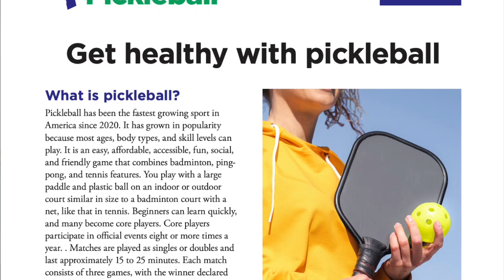Pickleball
Host: Kristi Shive, Warren County Extension Agent for Family and Consumer Sciences
Guest: Jordan Crain, Barren County Extension Agent for Family & Consumer Sciences

Topic: Pickleball

Pickleball is the fastest growing sport in America since 2020. It’s a friendly game that combines badminton, Ping-Pong, and tennis. To play, you will need: a large paddle and a plastic ball. This sport can be played indoors or outdoors. Pickleball is usually played on a smaller court. The benefits of playing pickleball include social Interaction, physical activity, reduced stress, and increased mood. Some safety concerns to consider are fall risks and being aware of your surroundings. Make sure the court is clear so you can enjoy the game!

GetHealthyWithPickleball-Pub.indd (uky.edu)